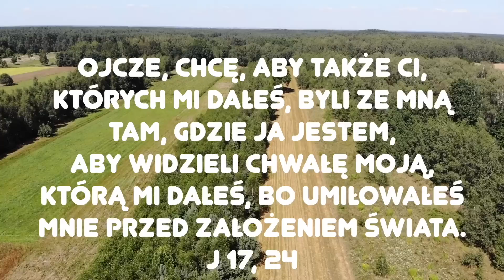Zielone Pastwisko 16.05.2023 „KTÓŻ JAK BÓG?" [# 1313] - J 17, 20-26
J 17, 20-26 "W czasie Ostatniej Wieczerzy Jezus, podniósłszy oczy ku niebu, modlił się tymi słowami:«Ojcze Święty, nie tylko za nimi proszę, ale i za tymi, którzy dzięki ich słowu będą wierzyć we Mnie; aby wszyscy stanowili jedno, jak Ty, Ojcze, we Mnie, a Ja w Tobie, aby i oni stanowili w Nas jedno, by świat uwierzył, że Ty Mnie posłałeś. I także chwałę, którą Mi dałeś, przekazałem im, aby stanowili jedno, tak jak My jedno stanowimy. Ja w nich, a Ty we Mnie! Oby się tak zespolili w jedno, aby świat poznał, że Ty Mnie posłałeś i że Ty ich umiłowałeś, tak jak Mnie umiłowałeś. Ojcze, chcę, aby także ci, których Mi dałeś, byli ze Mną tam, gdzie Ja jestem, aby widzieli chwałę moją, którą Mi dałeś, bo umiłowałeś Mnie przed założeniem świata. Ojcze sprawiedliwy! Świat Ciebie nie poznał, lecz Ja Ciebie poznałem, i oni poznali, że Ty Mnie posłałeś. Objawiłem im Twoje imię i nadal będę objawiał, aby miłość, którą Ty Mnie umiłowałeś, w nich była i Ja w nich»."